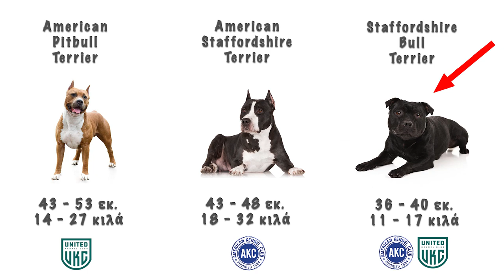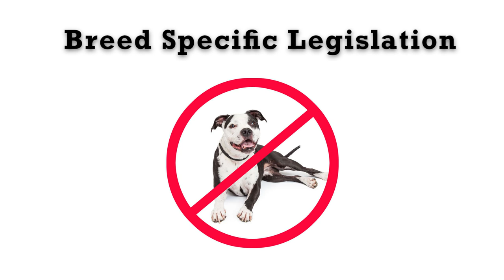ΠΙΤΜΠΟΥΛ - 10 Χαρακτηριστικά των Pitbull!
Τα Πίτμπουλ.. Η ιστορία τους, το μπέρδεμα ανάμεσα στο Αμερικάνικο Πίτμπουλ Τεριέ, στο Στάφορντσαϊρ Μπουλ Τεριέ, στο Αμερικάνικο Στάφορντσαϊρ Τεριέ, και στο Αμερικάνικο Μπούλι. Ο χαρακτήρας τους, η υγεία τους, οι προκαταλήψεις γύρω από αυτά και άλλα πολλά ενδιαφέροντα πράγματα!

...Για όποιον προτιμά να μαθαίνει από εκεί για κάθε νέο βίντεο!!

0:00 Ιστορία
3:12 Είδη Πίτμπουλ
5:31 Χαρακτήρας
6:40 Είναι Φύλακες?
7:34 Η Σχέση τους με τα Παιδιά
8:49 Ο Ρόλος των Media
10:59 Η Δαγκωνιά τους
11:41 Δεν Νιώθουν Πόνο
12:17 Υγεία
12:35 Το Κλειδί για το Τέλειο Πίτμπουλ